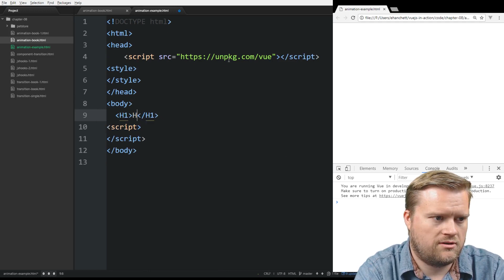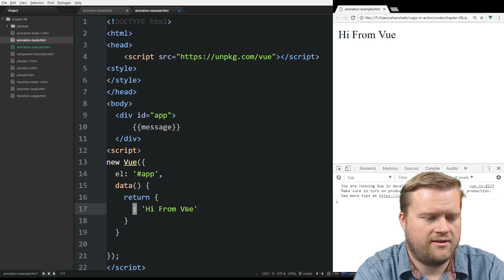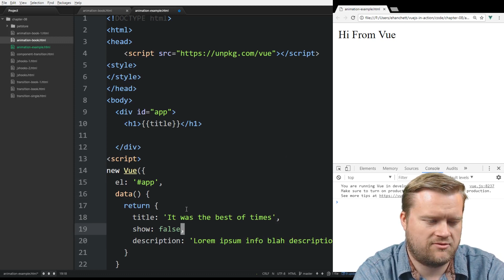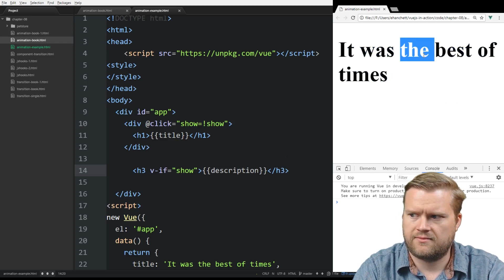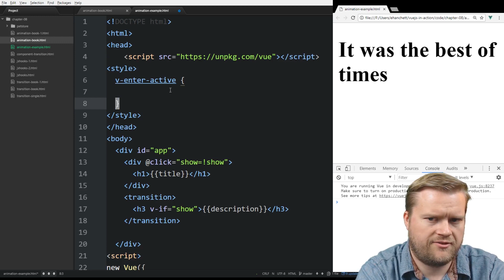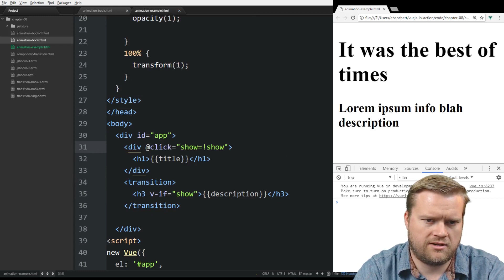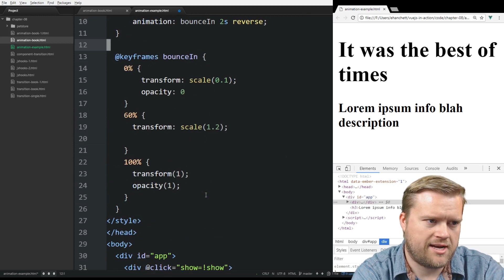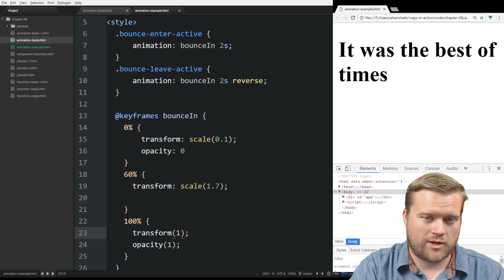Vue.js Animation Crash Course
Have you ever wondered how ot use animations in Vue.js? In this video I discuss the basics of animations using the CSS classes...

NEED TO CREATE A WEBSITE? USE INMOTION THEY ROCK